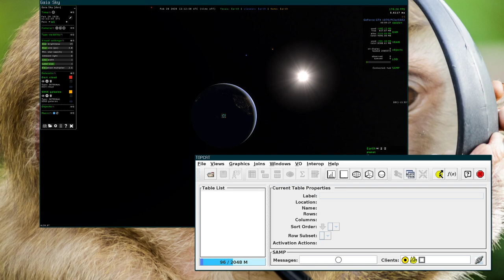Gaia Sky - Loading data with Topcat through SAMP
Demonstration of how to load data into Gaia Sky using Topcat and SAMP

This video was rendered with Gaia Sky.

ESA/Gaia/DPAC